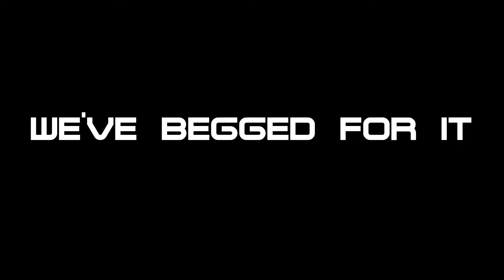SPELLBREAK - Good News (OUTDATED)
Top tier acting incoming...

All images posted in my videos are publicly available through Google Images or websites. All gameplay is either my own or is credited below in the description. All music is credited below.